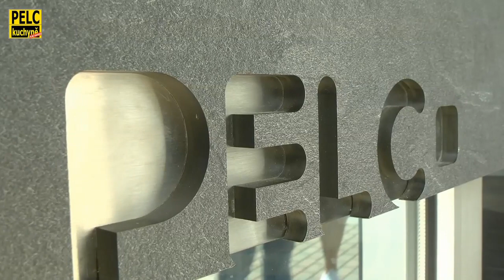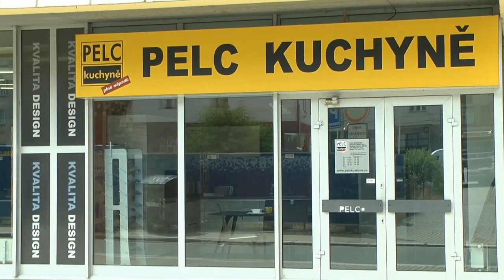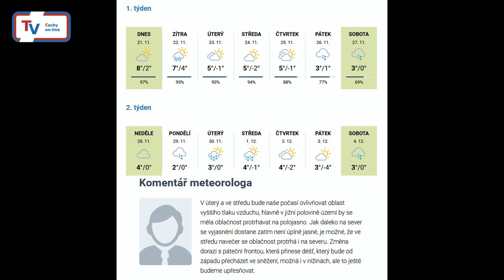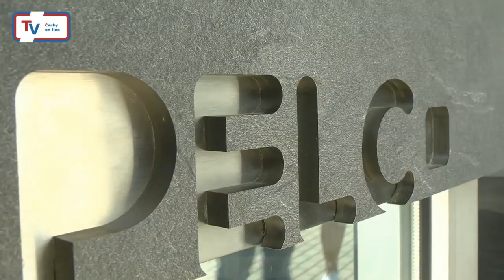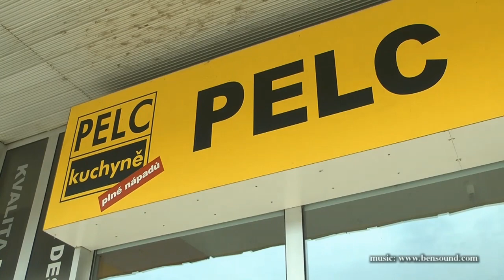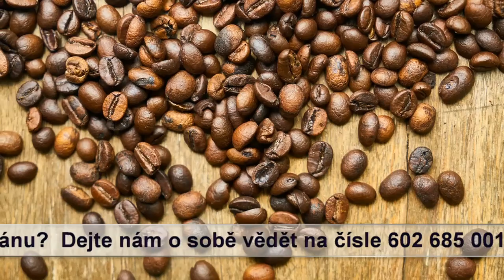Dobré ráno - Dům Techniky Pardubice - 22. 11. 2021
Pořad "Dobré ráno do Čech i na Moravu" s premiérou dne 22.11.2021
Hostem pořadu je manažerka vzdělávání Domu Techniky Pardubice Daniela Fikejzová

Pořad vznikl v produkci TV Čechy 🎬, která nabízí i Media servis: audio - video - PR
Bližší informace naleznete na našem webu: